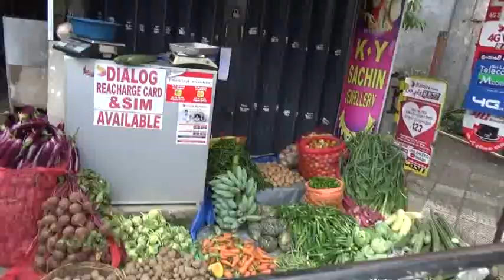அட்டன் சந்தைப்பகுதி வியாபாரிகளிகள் சர்ச்சை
கொரோனா தொற்றினால் சுயதனிமை பகுதியாக அறிவிக்கப்பட்டு மூடப்பட்டுள்ள அட்டன் மார்கட் பகுதி வியாபாரிகள்  சிலர் அட்டன் நகர  பிரதான வீதியோரம் வியாபார நடவடிக்கையில் ஈடுபட்டமையினால் சர்ச்சை ஏற்பட்டது  சம்பவ இடத்திற்கு வந்த பொது சுகாதார அதிகாரி உடனடியாக வியாபார நடவடிக்கையை நிறுத்துமாறு உத்தரவிட்டார்